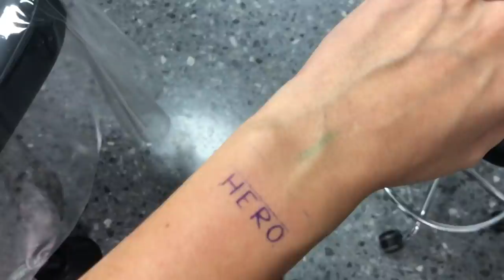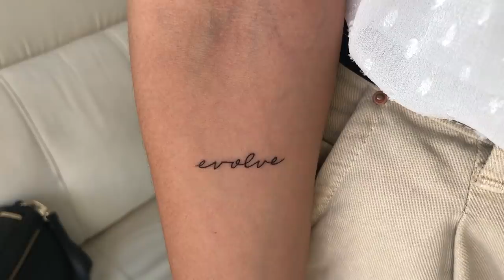Vlog: ¡ME HAGO 5 TATUAJES NUEVOS! | Laura Muñoz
¡Hola Bombonazos! 😍 ¡Hoy os traigo el vlog en el que os enseño mis 5 tatuajes nuevos! ☺️ ¡Espero que os gusten tanto como a mí! 🙌